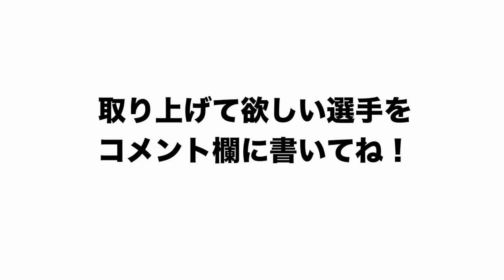【有望選手発掘】阪神タイガースに存在する高卒左腕がヤバい…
■前回の阪神の有望右打者について